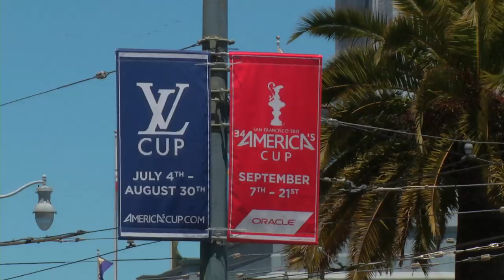New Seamaster Diver ETNZ Limited Edition with Skipper Dean Barker in San Francisco | OMEGA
OMEGA unveiled the new Seamaster Diver ETNZ Limited Edition timepiece at a special event with Emirates Team New Zealand Skipper -- and Brand Ambassador -- Dean Barker in San Francisco. Designed to commemorate the 34th America's Cup and celebrate OMEGA's partnership with Emirates Team New Zealand, the new timepiece was presented to Barker and to ETNZ managing director Grant Dalton in front of media and guests at the ETNZ Base Camp on the Bay. Barker, an OMEGA Ambassador, will skipper ETNZ's new AC72 boat and lead the team in the world's most famous and prestigious sailing competition, which begins with the Challenger Series on July 7th 2013.